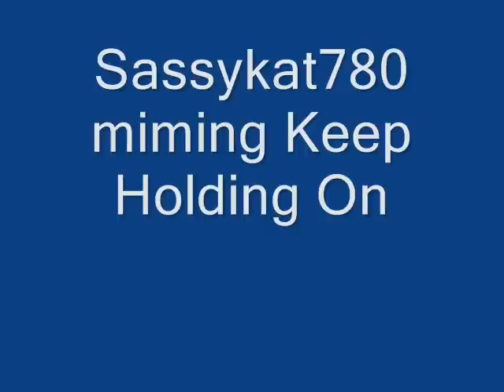Sassykat780 miming Keep Holding on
hope you enjoy and a big thank you to Superkenty1 who encouraged me to do a video on here.